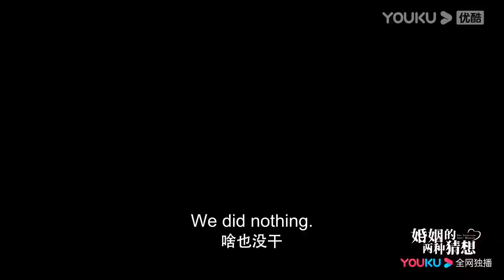【TRAILER】婚姻的两种猜想 Two Conjectures About Marriage | 30岁职场女性婚恋很上头 | 杨子姗/彭冠英/林鹏/赵志伟 | 都市爱情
集数：36集